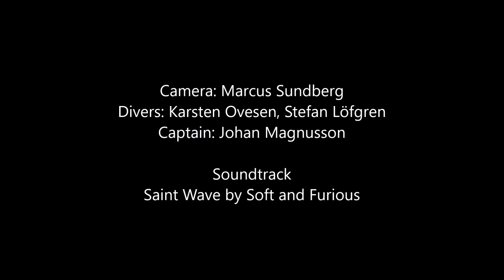Ingrid Horn and the Motorsailer 2017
Diving the wrecks of Ingrid Horn and an unknown motorsailer, and testing my new Big Blue VL15000P Mini.